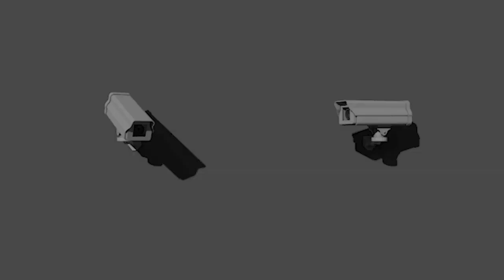VIDEO: CCTV Footage Reveals When DSS Operative Criminally Abducted Sowore